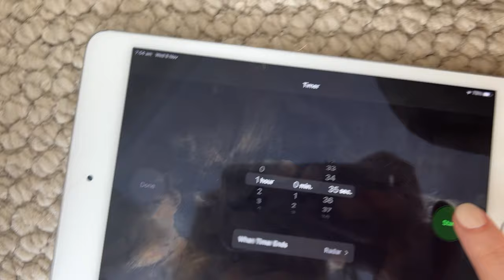My RUTHLESS DeCluttering Adventure 🫨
My Like To Know It Account:
liketoknow.it/cannacampbellofficial -